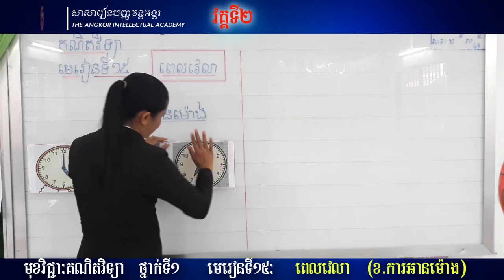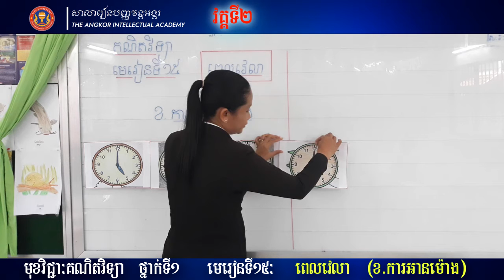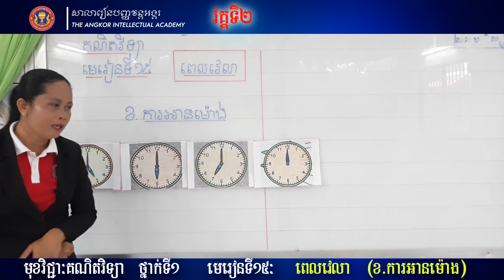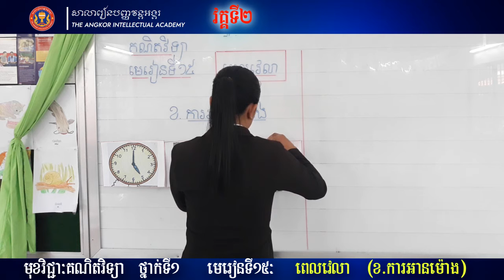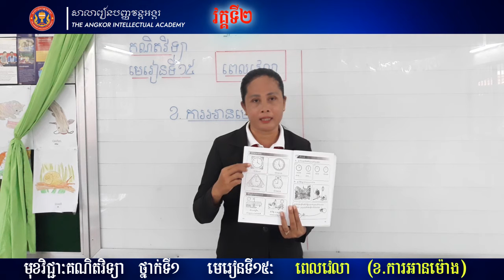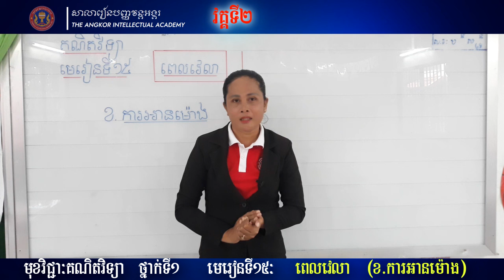ថ្នាក់ទី ១ | គណិតវិទ្យា | មេរៀនទី ១៤: ពេលវេលា (ខ.ការអានម៉ោង) | អ្នកគ្រូ យាង ឆេងលី វគ្គ​២